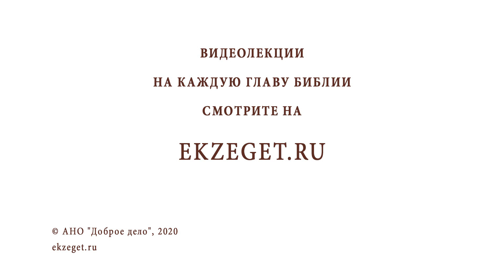Где искать Царство Небесное??? БИБЛИЯ ОТВЕЧАЕТ. Священник Стахий Колотвин.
Сказано: «Ибо если устами твоими будешь исповедывать Иисуса Господом и сердцем твоим веровать, что Бог воскресил Его из мертвых, то спасешься» (Рим. 10, 9).

Нажимайте на значок «МНЕ ПОНРАВИЛОСЬ», оставляйте свои комментарий, делитесь подпиской со своими близкими, приглашайте к нам своих друзей и знакомых.

категория 16+